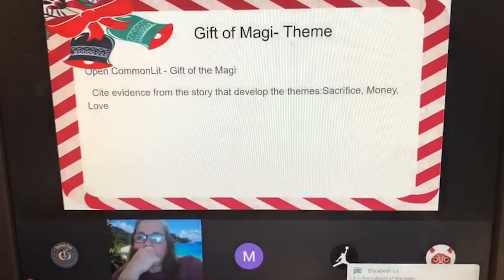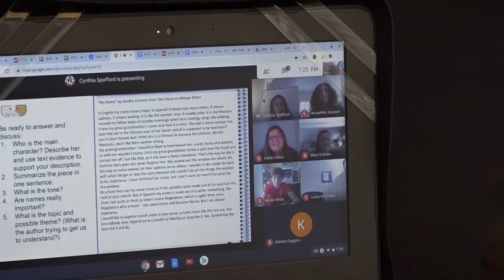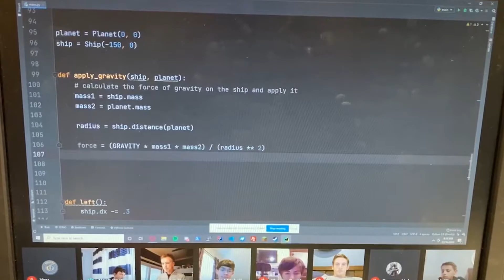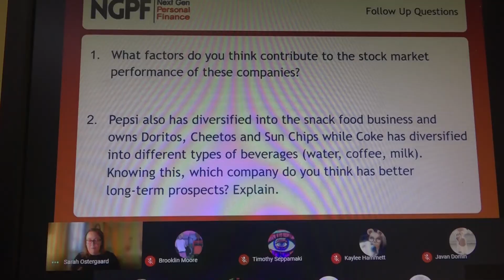Distance Learning in School District Five